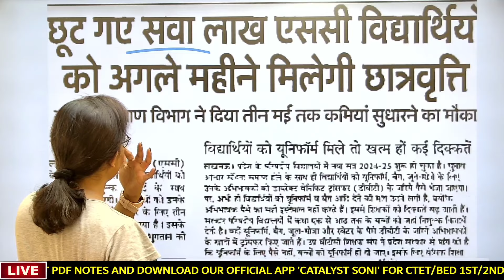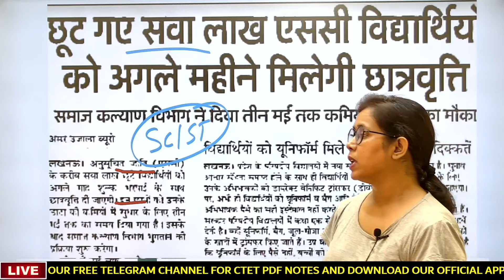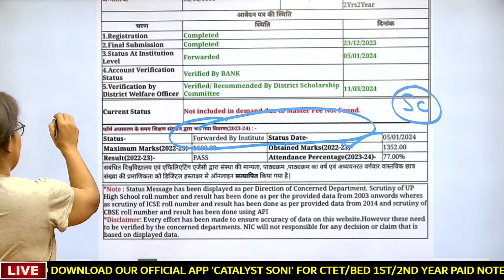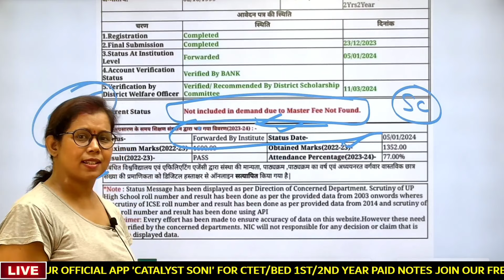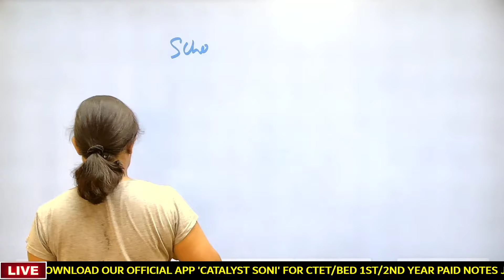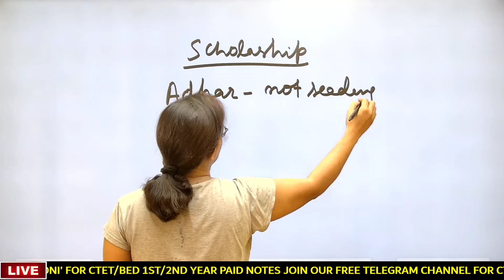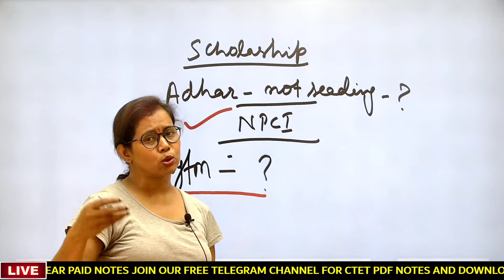🔥यूपी स्कॉलरशिप बड़ी खुशखबरी📢| UP Scholarship Latest News Today | Scholarship kab tak aayega 2024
up scholarship
scholarship update
Suspect Age
Mark Mismatched